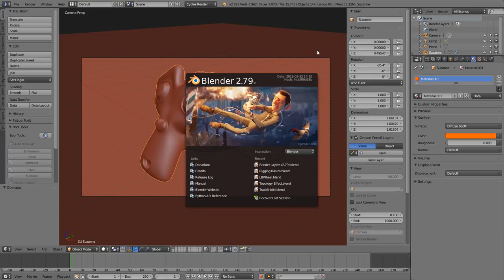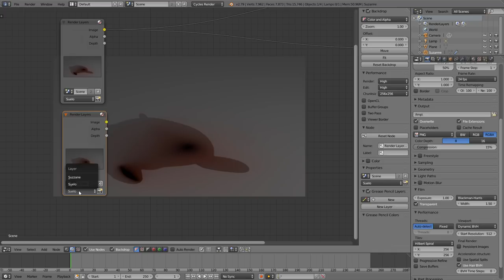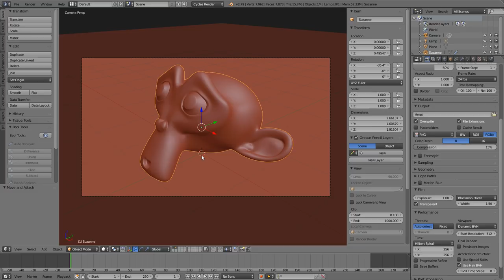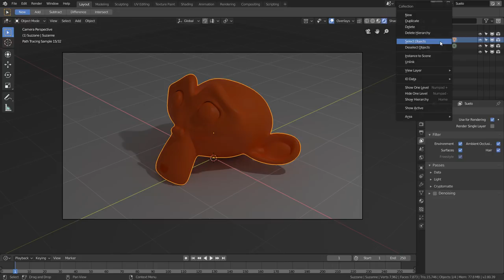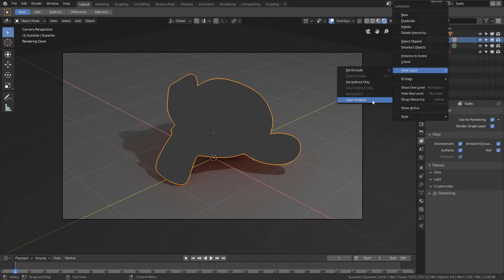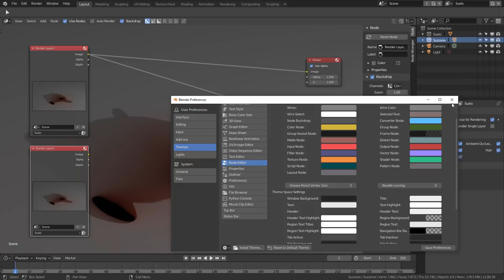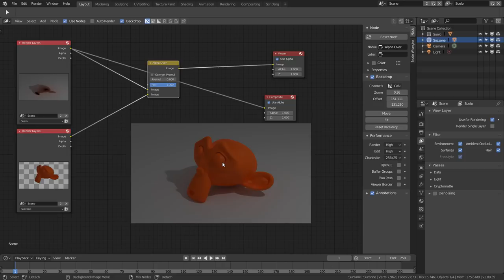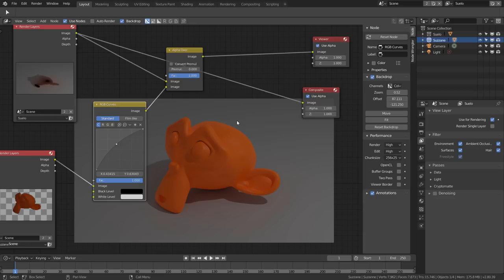Introducción a Blender 2.80 - View Layers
En este video vemos cómo aplicar las colecciones (vistas en el video anterior) a las "View Layers", que sustituyen a las antiguas "Render Layers".